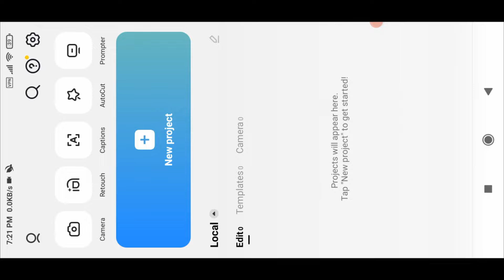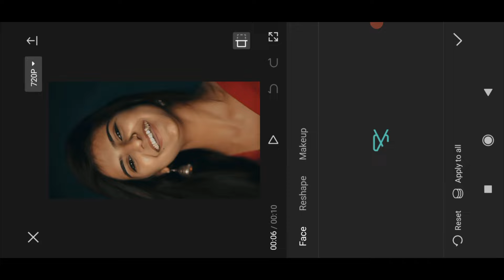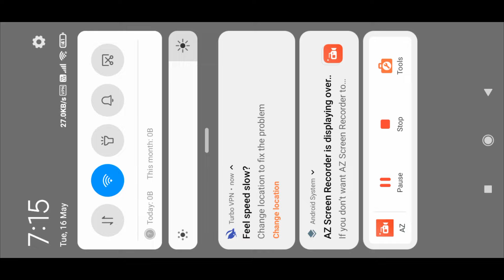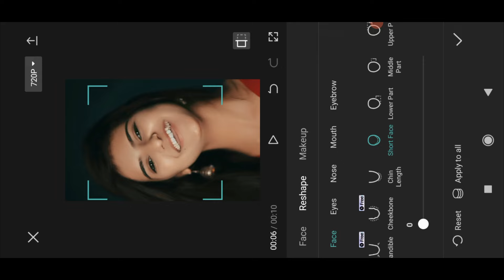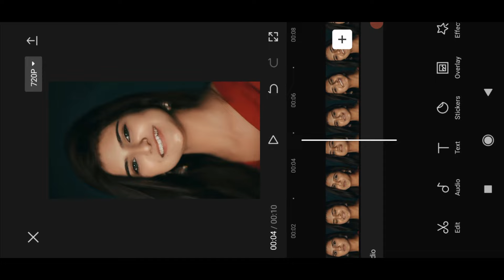Skin Smooth Reels Video || Video Me Apne Face Ko Smooth Aur White Kaise Karen